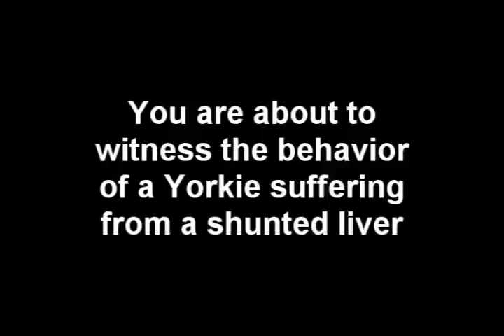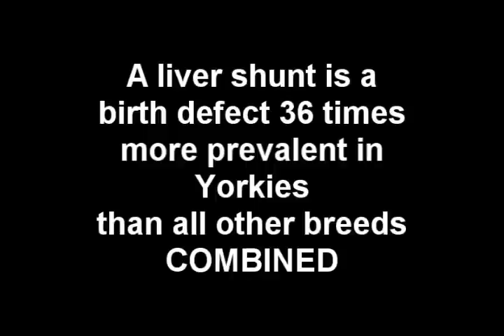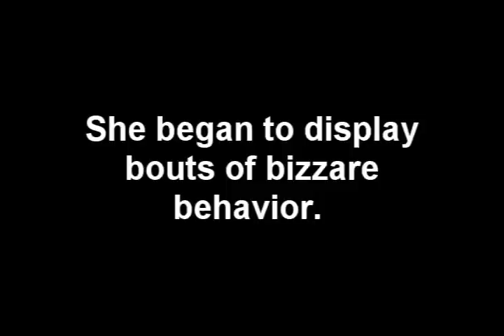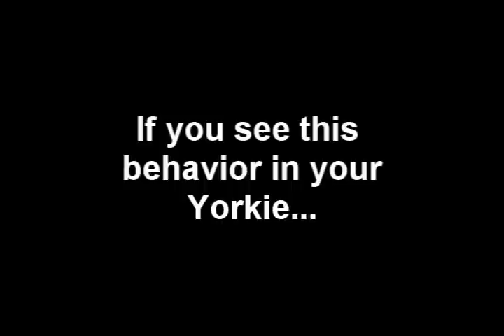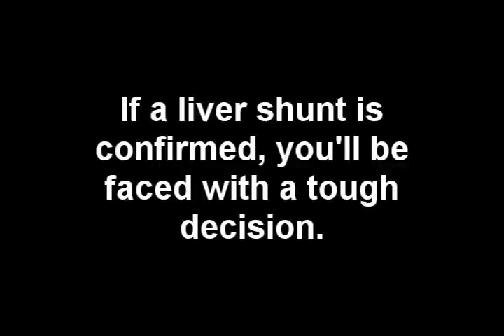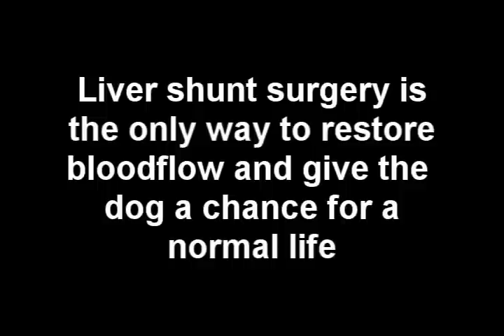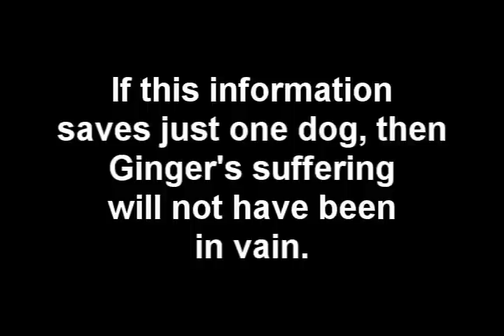Liver Shunt Behavior in a Yorkie named Ginger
If your Yorkie exhibits this behavior, a shunted liver could be the cause. Watch and learn, as this may help you save your dog's life.